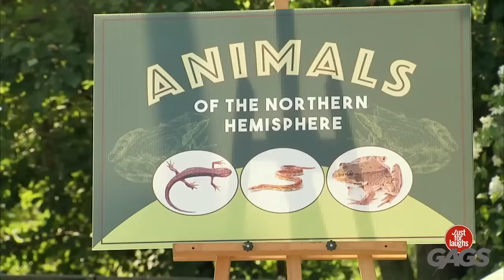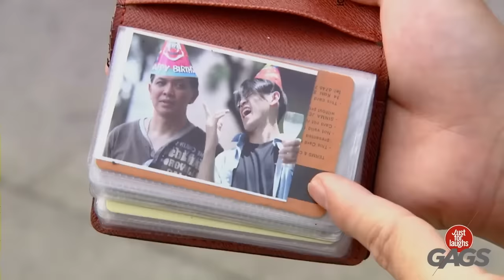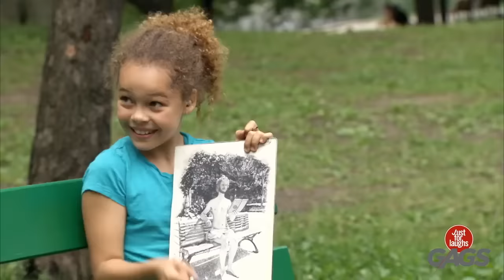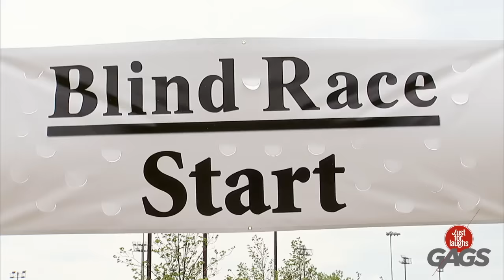Best Prisoner Hack | Just For Laughs Gags